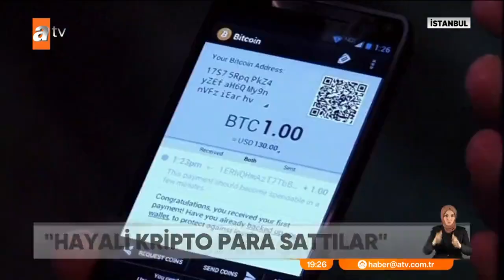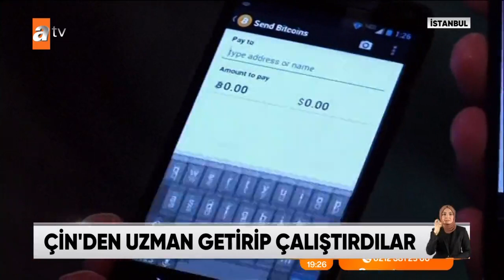Çinli kripto çetesi çökertildi! - Atv Haber 13 Mart 2021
İstanbul'a yerleşen Çinli kripto para çetesi... Bu sistemle binlerce kişiyi kandırdılar. Çeteden kaçan bir Çinli önce polise sonra Çin Konsolosluğuna haber vererek 18 Çinli çete tutuklandı.